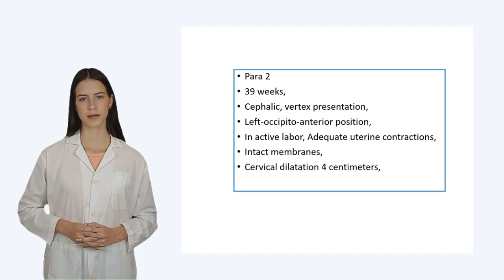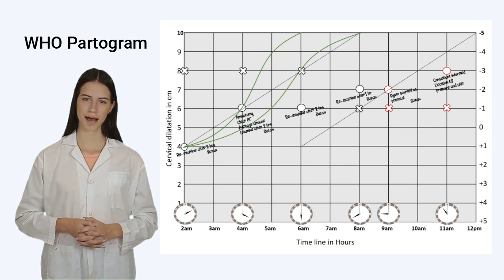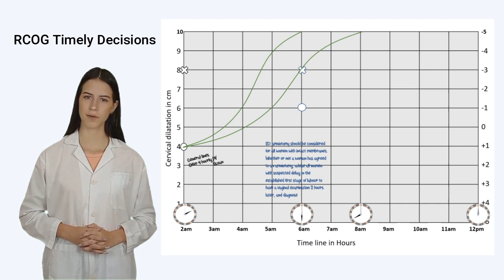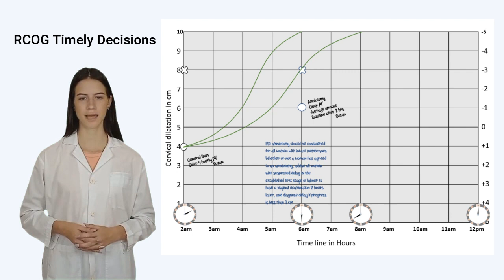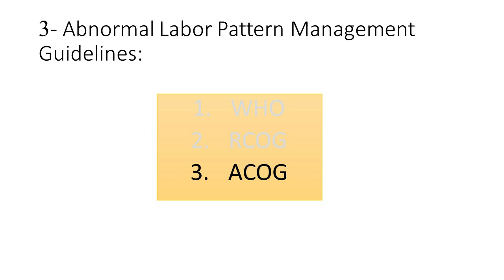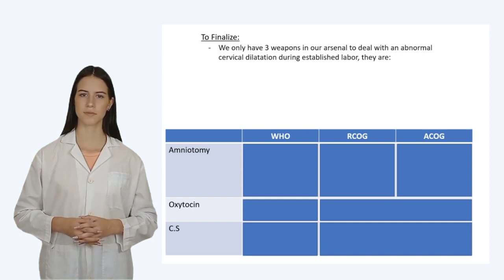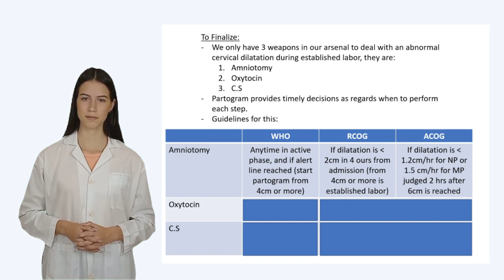Practical Case with WHO, RCOG and ACOG partogram guidelines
What to do and when to do it.
Interventions during labor.
Amniotomy, oxytocin and Cesarean Section.